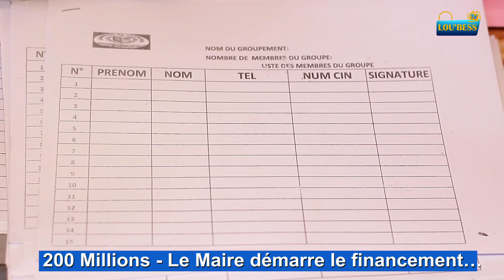200 Millions - Le Maire démarre le projet de financement, les femmes de Cambérène au rendez-vous…